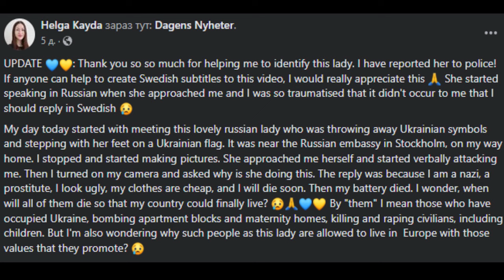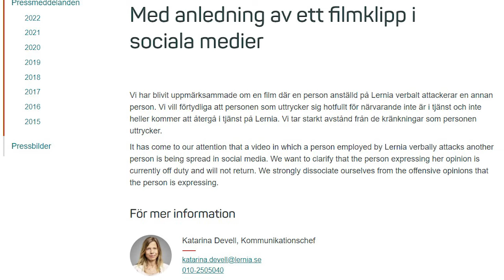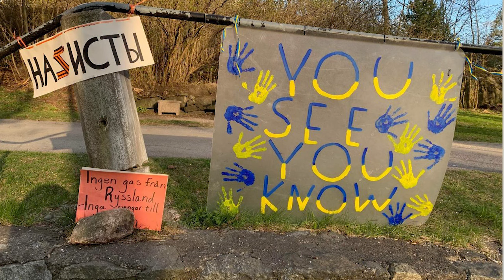Українка зі Швеції розповіла, як росіянку покарали за наругу над нашою символікою